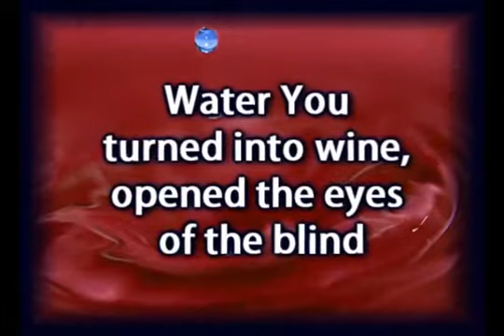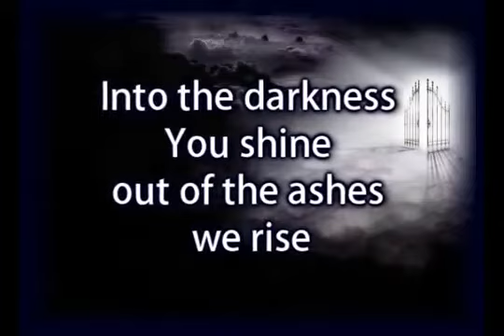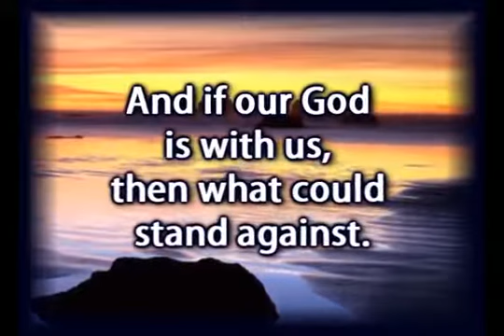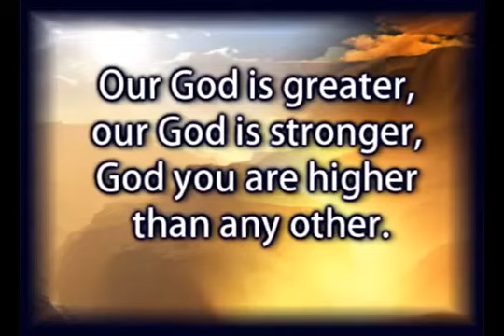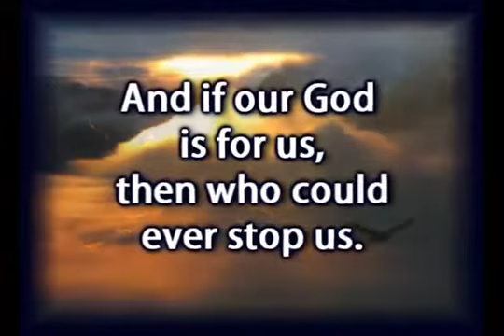Our God Chris Tomlin Worship Video w lyrics